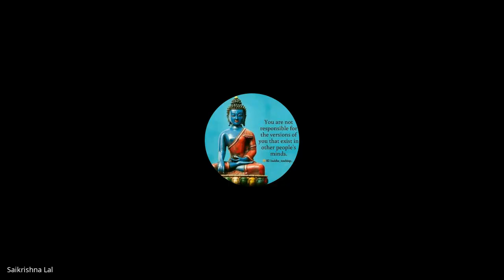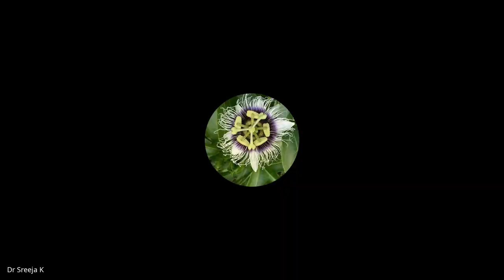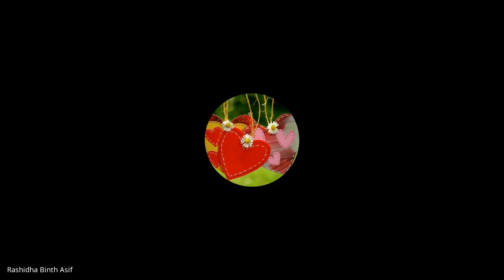MES 14_5 of 8_Jan 2023